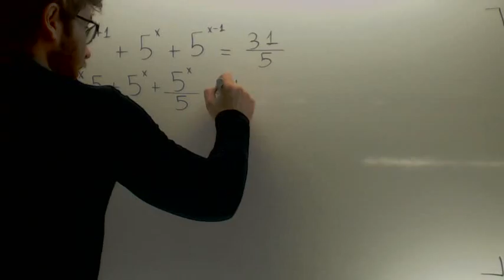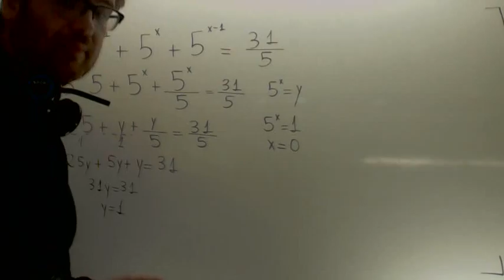Ecuaciones logaritmicas Matematicas 1º Bachillerato Academia Usero Estepona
Ecuaciones logaritmicas Matematicas 1º Bachillerato